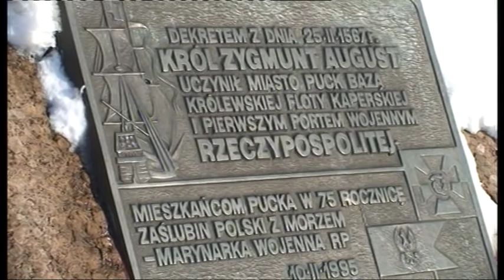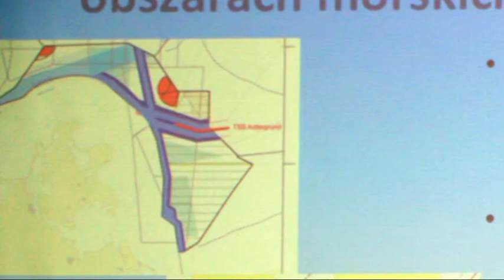KAPITANOWIE W SENACIE RP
Notatka filmowa Kapitana Lobo z wizyty Kapitanów ze Stowarzyszenia kapitanów Żeglugi Wielkiej w Senacie RP podczas tworzenia Komisji Morskiej i Rzecznej.